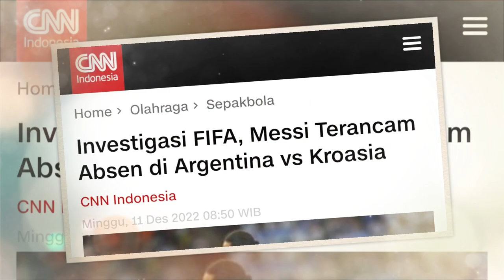Messi terancam tidak bisa bermain di semifinal?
Lionel Messi dan sejumlah bintang Argentina terancam absen di semifinal Piala Dunia 2022 melawan Kroasia, Rabu (14/12) dini hari WIB, setelah FIFA melakukan investigasi terkait pelanggaran saat melawan Belanda.

FIFA telah membuka proses investigasi terhadap Asosiasi Sepak Bola Argentina (AFA) untuk dua potensi pelanggaran Kode Disiplin dalam duel perempat final Piala Dunia 2022 melawan Belanda.